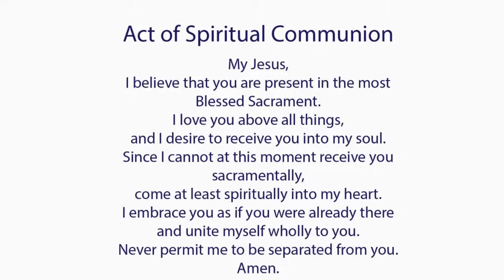Catholic Mass Today I Daily Holy Mass I Sunday September 29 2024 I English Holy Mass